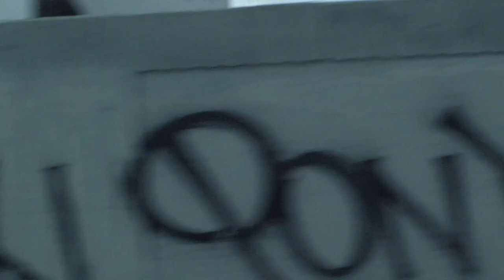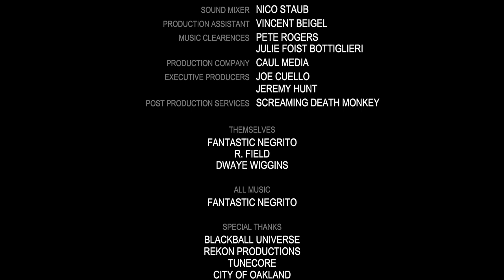The Fantastic Negrito Story Part 1: $100 and a Keyboard / Mini-Doc / Swisher Sweets Artist Project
Swisher Artist Project Exclusive: Musician Fantastic Negrito shares his journey from a 12-year-old boy experiencing hip hop and punk for the first time in Oakland to hitchhiking to LA to try to make it in the music scene. Full documentary